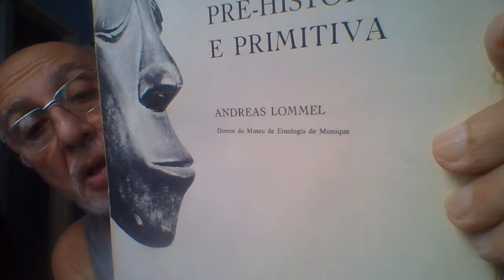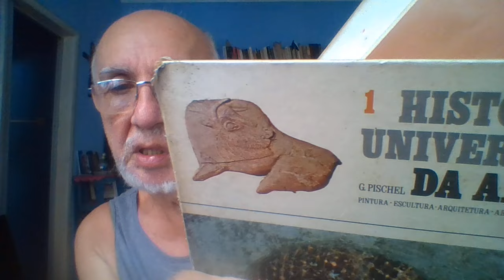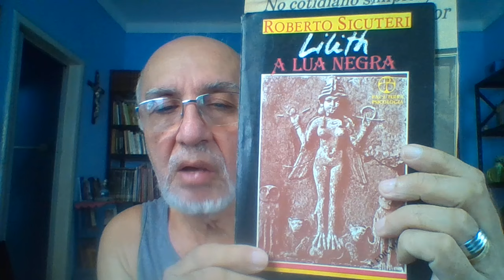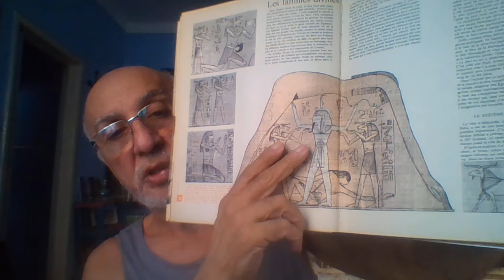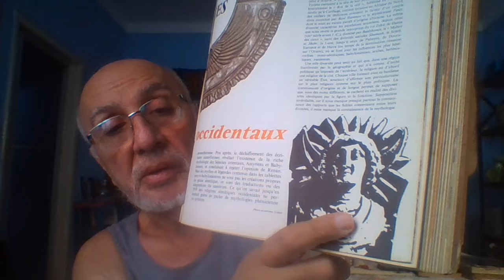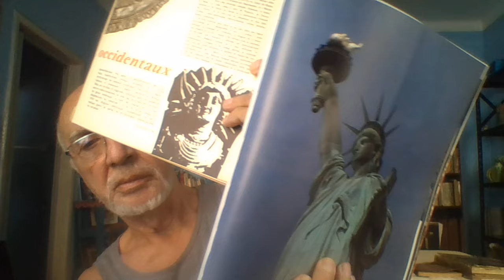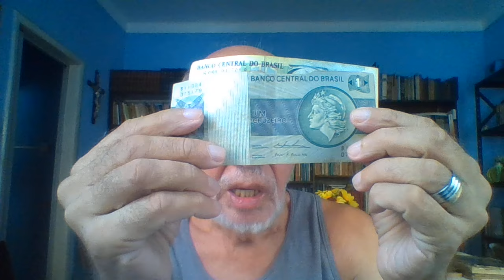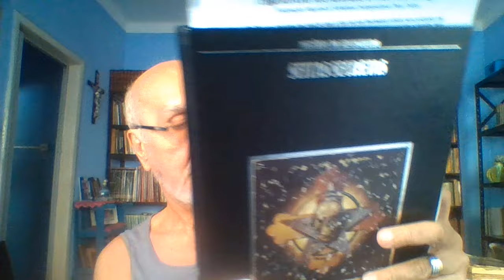DEUS FOI CRIADO 2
A AURORA DA HUMANIDADE NOS MOSTRA O MATRIARCADO. AS DIVINDADES ERAM TODAS FEMININS, DESDE O PERÍODO AURIGNACIANO, NA ERA QUATERNÁRIA, ATÉ O ANO 12 E 10 MIL ANOS ATRÁS; APÓS OS MOVIMENTOS GLACIAIS OU ERA DO GELO, SÓ ENCONTRAMOS DEUSAS, COMO NOS EXEMPLOS ABAIXO, UMA ESCULTURA FEMININA EM MARFIM, “A DEUSA DE VESTONICE (história universal da arte – GINA PISCHEL, 8), E A VÊNUS DE LAUSSEL (arte pré-histórica e primitiva, “o mundo da arte”, pg 35)  CERCA DE 15.000 OU 10 MIL ANOS ATRÁS:

DETALHE:

O CHIFRE NA MÃO DIREITA CONTÉM UM LÍQUIDO CRIADOR, QUE SERÁ O SANGUE.
PERÍODO NEOLÍTICO OU IDADE DOS METAIS
COM A REVOLUÇÃO DO NEOLÍTICO, OS CAÇADORES SE TORNAM GUERREIROS E OS XAMÃS, SACERDOTES,  CONSTITUINDO UMA NOVA ERA: O PATRIARCADO, NO QUAL DEUSES MASCULINOS E FEMININOS SE MISTURAM:  ISHTAR OU LILITH (Lilith, a lua negra – Roberto Sicuteri,  capa).